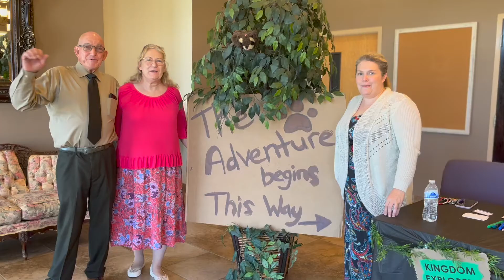VBS 2022 at World Harvest Pentecostal Church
Some of our greatest highlights from VBS 2022 at World Harvest Pentecostal Church! If you attend our church and would like to help and volunteer in our children's ministry, please see Pastor Diana Castneda. We need your help!